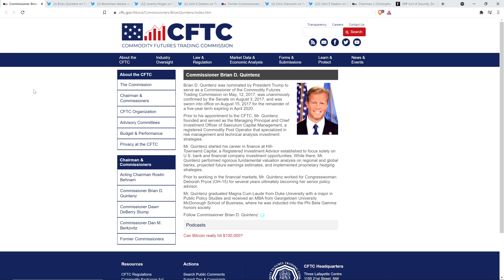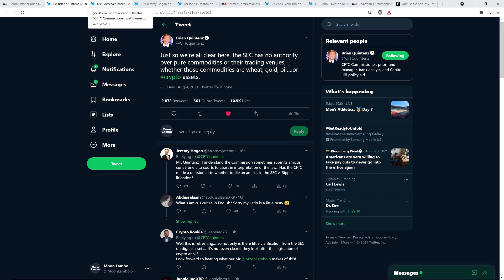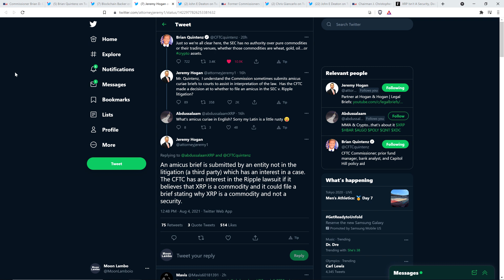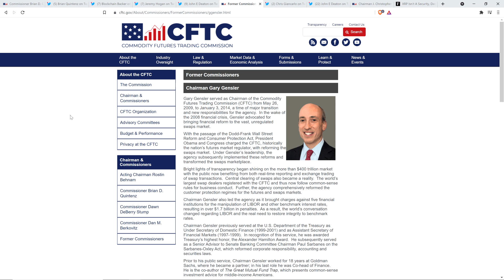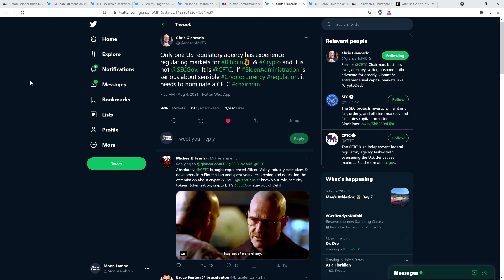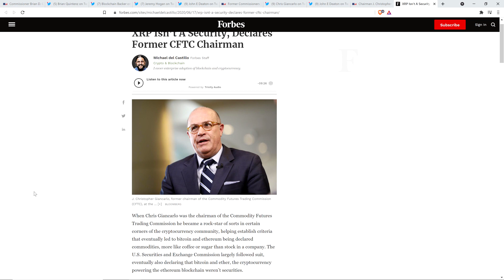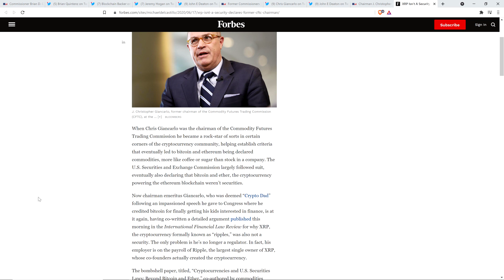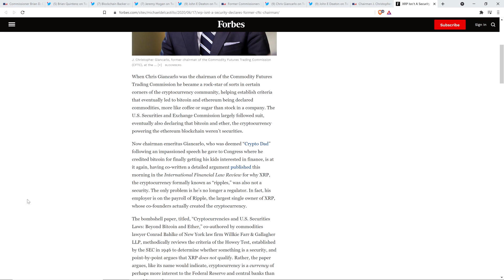XRP: CFTC Commissioner Says SEC Has "NO AUTHORITY" OVER CRYPTO ASSETS Including XRP